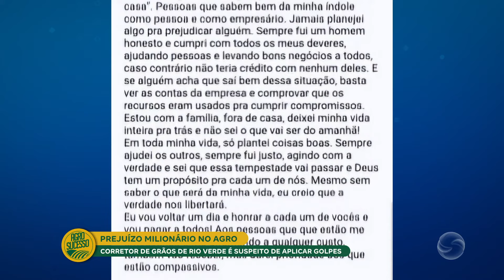Corretor de grãos de Rio Verde é suspeito de aplicar golpes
O Agro Sucesso e o Agro Sucesso Manhã leva a você as notícias do setor que mais cresce no país. Sempre bem informado na companhia de Leonardo Freitas e reportagem de Ana Paula Azevedo, que sabem tudo sobre o agronegócio.

De segunda a sexta, a partir das 06h50 e aos domingos a partir das 08h.